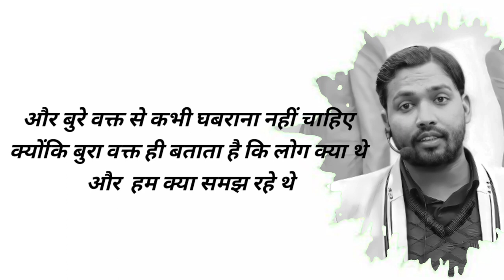में कठिनाई आए तोउदास मत होना